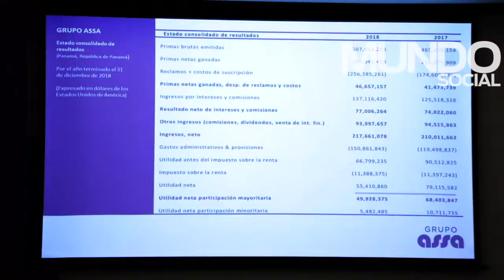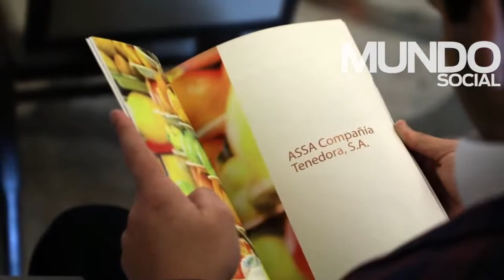Reunión anual de accionistas Grupo ASSA